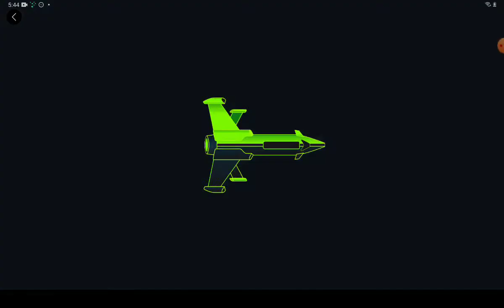Playing Forza horizon 3 (New paint also joy ride)